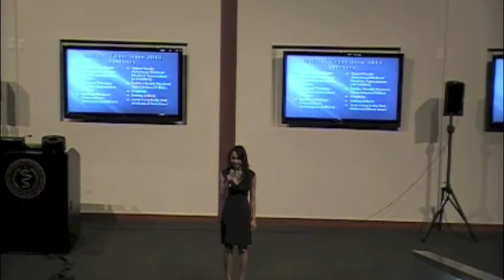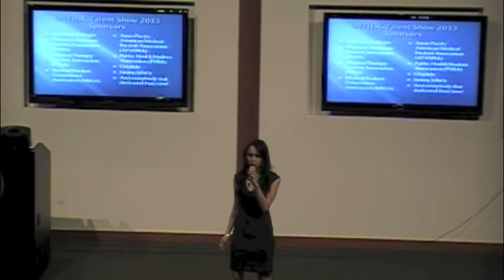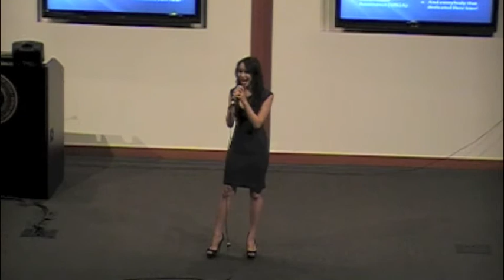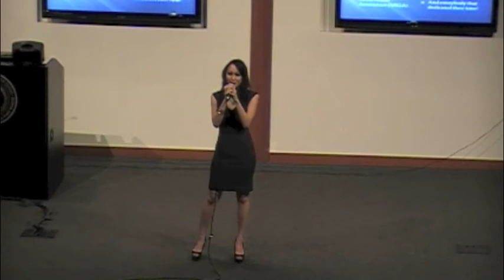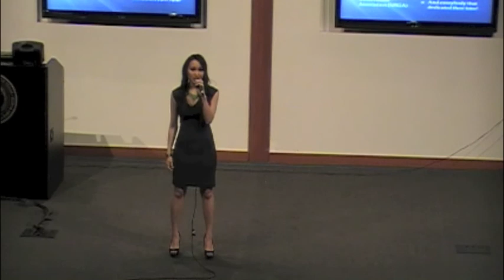Casey T- I will always love you